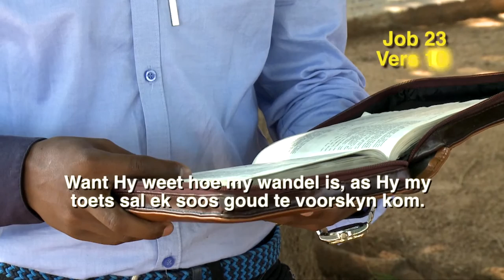Op Pad on 29 October 2016: Die mens word gelouter soos goud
Evangelis Lawrence Baadjies (Omega Uitreiksentrum, Eersterust) bied hierdie Op Pad oordenking aan met die tema, Die mens word gelouter soos goud. Die skriflesing is uit Job 23 vers 10.

Evangelist Lawrence Baadjies (Omega Uitreiksentrum, Eersterust) presents today’s Op Pad devotion with the theme,  Man is being refined as gold . The scripture reading is from Job 23 verse 10.